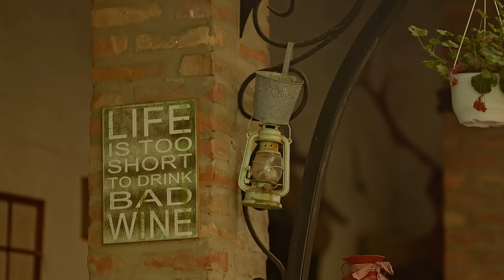LEA - OBSESIÓN (OFFICIAL VIDEO)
► Tekstopisac: Petar Wagner
► Muzika: Petar Wagner, Filip Colić
► Aranžman: Petar Wagner, Filip Colić
► Video produkcija: Dragan Medaković
► Prateći vokali: Milica Dobrić

Šminka: Tijana Popović (@tijanasvanity)
Frizura: Paola Hairstyle (@paollahairstyle)
Styling: Modni studio Posh (@poshworldbybranislava), Ruška Jonjić

Hvala Etno selo Tiganjica na prostoru koji su nam dali za snimanje. Posetite restoran Trofej